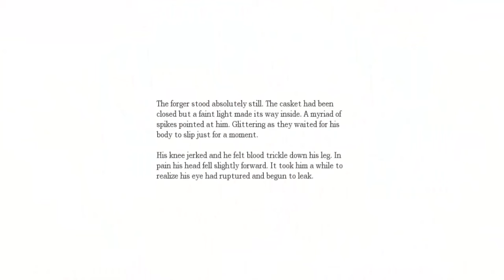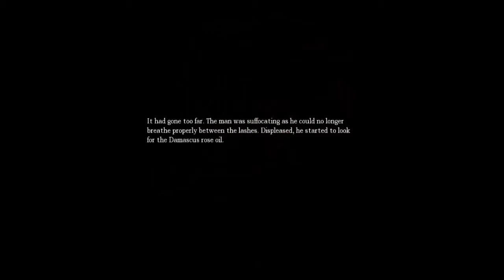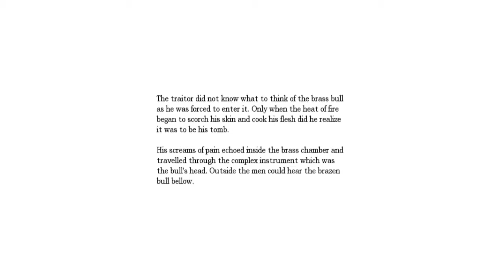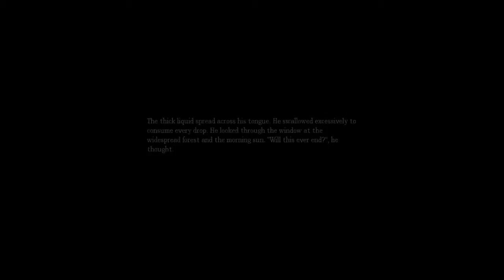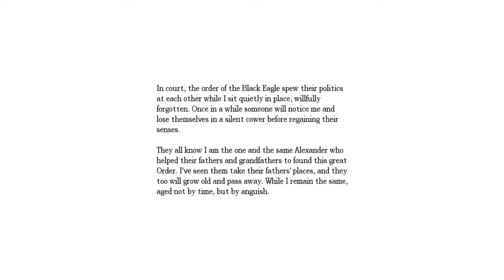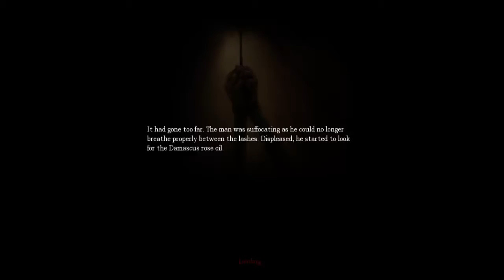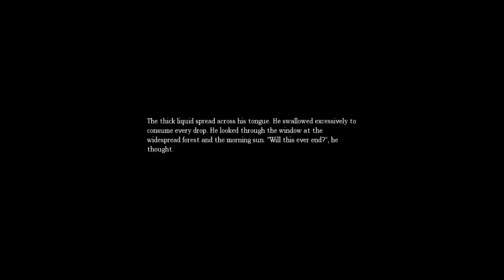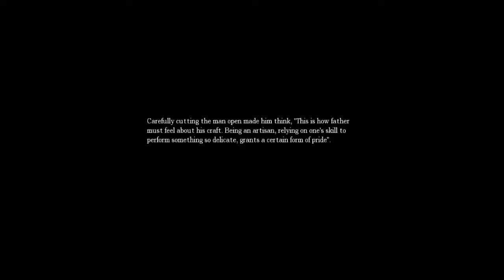Amnesia - Part 14 - An unfortunate turn of events